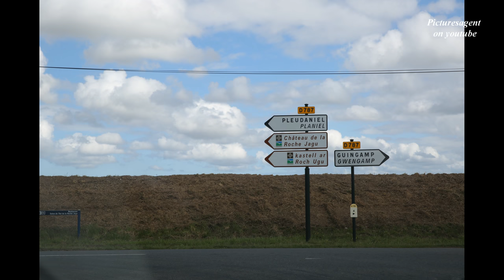Roche Jagu Castle 🇫🇷 France | Photo Tour | Canon 5D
Roche Jagu Schloss, Frankreich, Foto Tour mit Canon 5D
Замок Roche Jagu, Франция, Фотоконкурс с Canon 5D
Castillo de Roche Jagu, Francia, Recorrido fotográfico con Canon 5D
Château de Roche Jagu, France, Photo Tour Avec Canon 5D
Roche Jagu Castello, Francia, Photo Tour con Canon 5D

Le château de la Roche Jagu, situé en Bretagne, France, est un magnifique château construit sur un éperon rocheux surplombant la rivière Trieux. Il est réputé pour son architecture remarquable et son cadre pittoresque.

Le château de la Roche Jagu remonte au 15ème siècle et est un exemple impressionnant de l'architecture médiévale en Bretagne. Il se compose d'un donjon central entouré de bâtiments plus récents et est entouré de jardins paysagers et de vastes terrains.

Les visiteurs du château peuvent explorer ses intérieurs bien préservés, qui abritent aujourd'hui le Centre d'Interprétation de l'Architecture et du Patrimoine. Ce centre offre une exposition sur l'histoire du château, son architecture, ainsi que sur l'histoire et le patrimoine de la région environnante.

Les jardins du château de la Roche Jagu sont également une attraction majeure. Ils sont divisés en différents espaces paysagers, tels que des jardins à la française, des jardins à l'anglaise et des jardins d'inspiration médiévale. Les visiteurs peuvent se promener dans ces jardins bien entretenus, profiter des vues panoramiques sur la vallée du Trieux et découvrir diverses plantes et sculptures artistiques.

En plus des visites du château et de ses jardins, le domaine de la Roche Jagu organise également des expositions d'art contemporain, des concerts, des conférences et d'autres événements culturels tout au long de l'année.

Le château de la Roche Jagu est un lieu enchanteur qui combine l'histoire, l'architecture et la nature. Que ce soit pour son patrimoine historique, sa beauté naturelle ou ses activités culturelles, il offre une expérience enrichissante pour les visiteurs de tous horizons.

The Roche Jagu Castle, located in Brittany, France, is a magnificent castle built on a rocky promontory overlooking the Trieux River. It is renowned for its remarkable architecture and picturesque setting.

The Roche Jagu Castle dates back to the 15th century and is an impressive example of medieval architecture in Brittany. It consists of a central keep surrounded by more recent buildings and is surrounded by landscaped gardens and extensive grounds.

Visitors to the castle can explore its well-preserved interiors, which now house the Center for Interpretation of Architecture and Heritage. This center offers an exhibition on the history of the castle, its architecture, as well as the history and heritage of the surrounding region.

The gardens of Roche Jagu Castle are also a major attraction. They are divided into different landscaped spaces, such as French gardens, English gardens, and medieval-inspired gardens. Visitors can stroll through these well-maintained gardens, enjoy panoramic views of the Trieux Valley, and discover various plants and artistic sculptures.

In addition to castle and garden tours, the Roche Jagu estate also hosts contemporary art exhibitions, concerts, lectures, and other cultural events throughout the year.

The Roche Jagu Castle is an enchanting place that combines history, architecture, and nature. Whether for its historical heritage, natural beauty, or cultural activities, it offers an enriching experience for visitors from all walks of life.